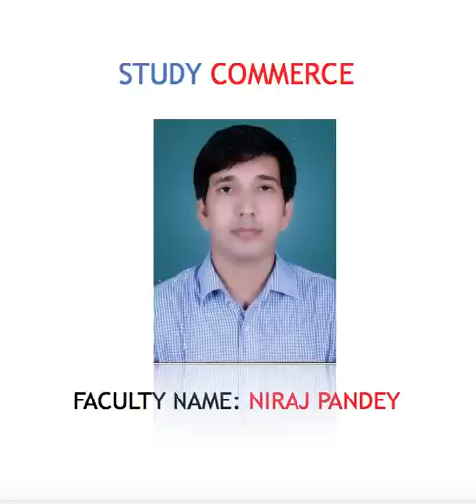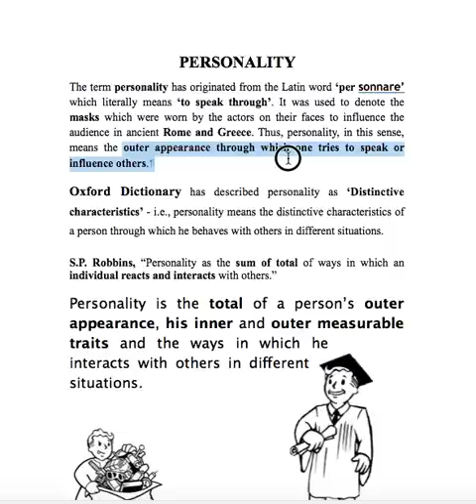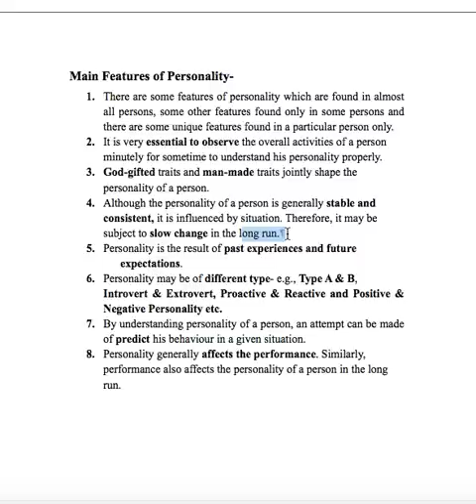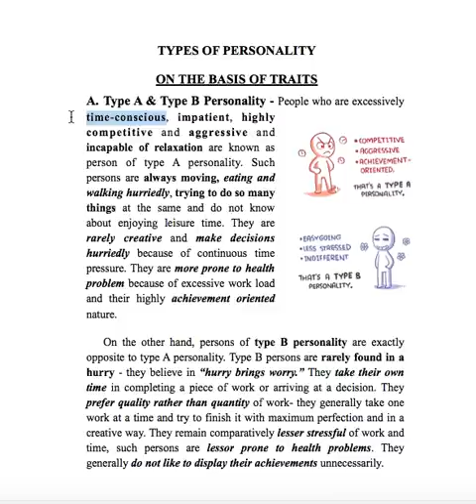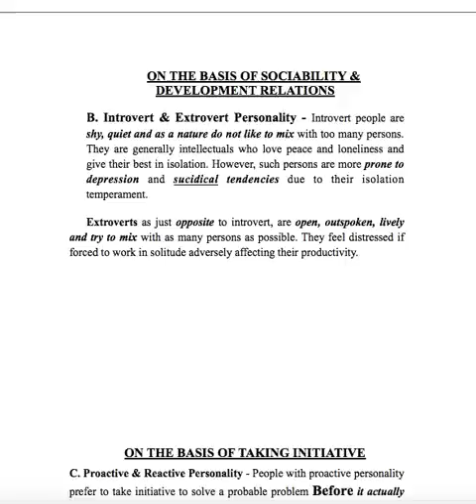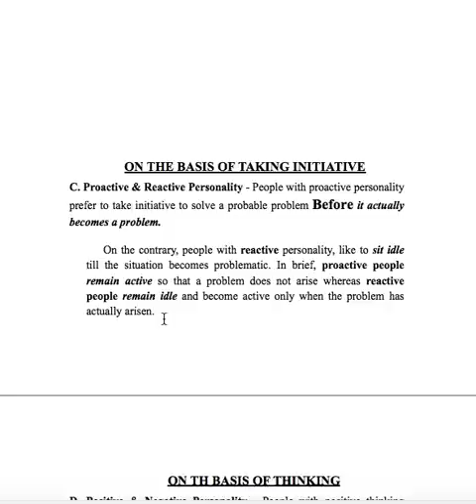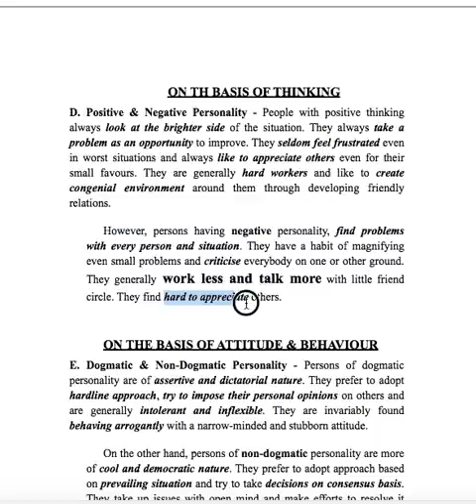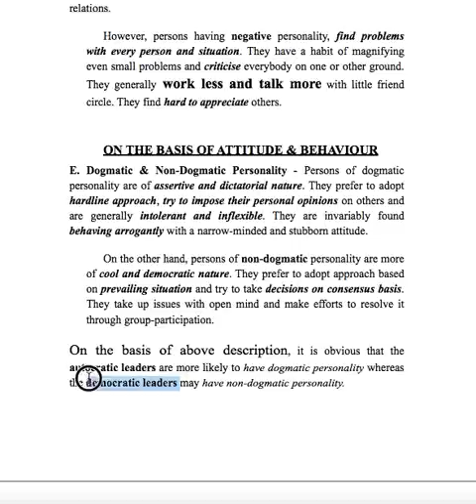Personality - Everything You Need To Know (Hindi)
In this video I have tried to explain what is personality, some important features of personality and also types of personality. I hope you guys like it!
Picture Credit: Fundamentals of Business Organisation by Dr. O.P Rai

New video is Posted on every Saturday at 7 P.M. :)